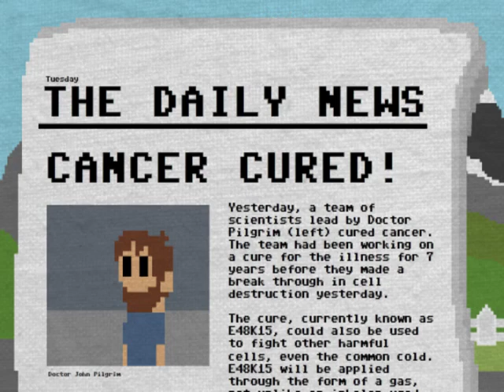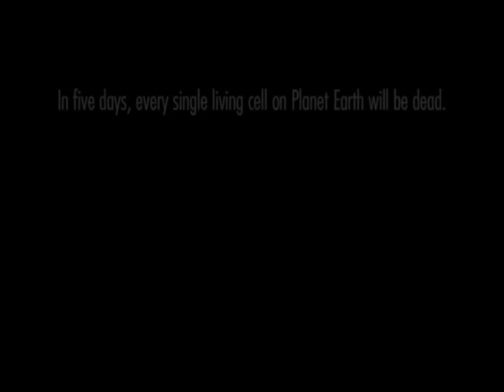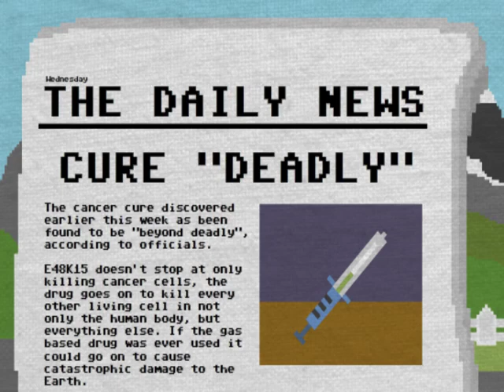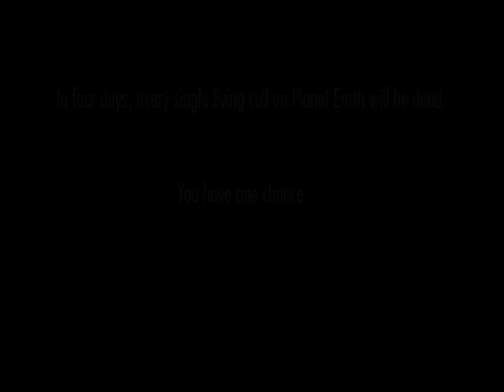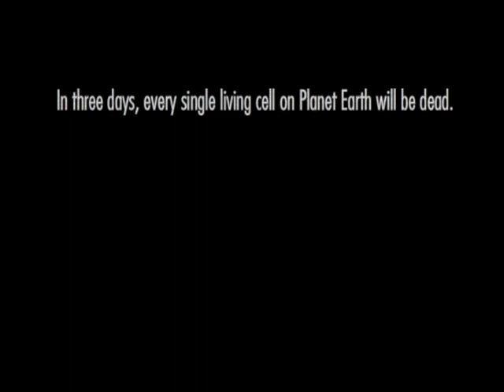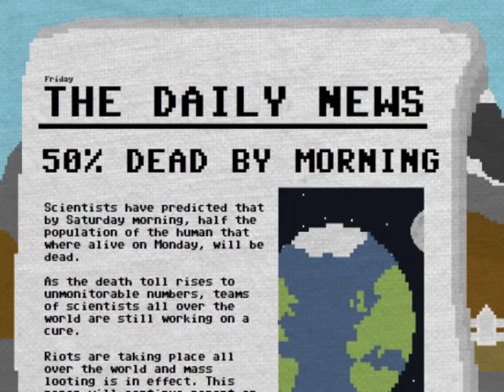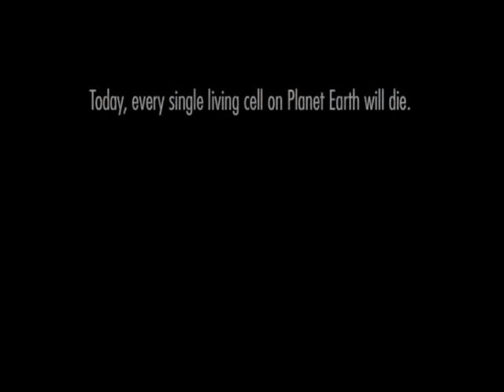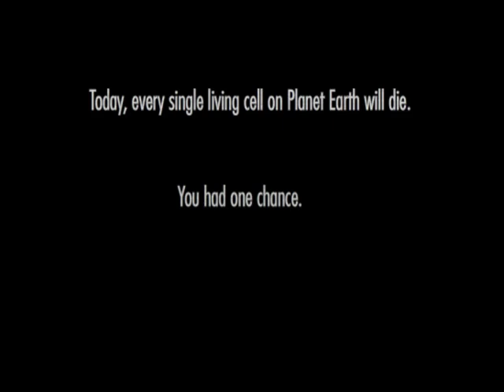Let's Play One Chance (1): Good ending?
An extremely artsy game by AwkwardSilenceGames.
It's a game about choices, about love, betrayal, courage, fear, and Koolaide. I tough it out and do what must be done. I get the...good? ending. I think. Part one of trying to find all endings.